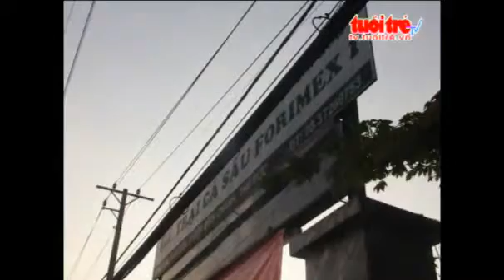Cuop giat bi truy duoi chui xuong cong co thu